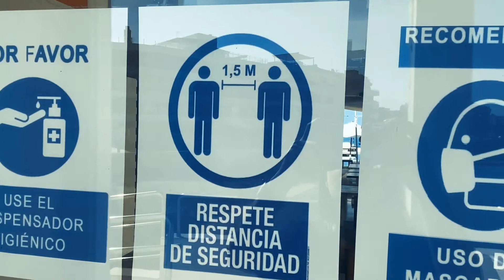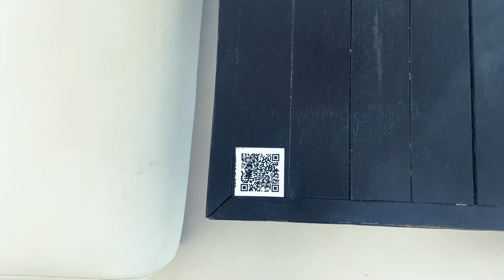Post Covid-19 PURO BEACH PALMA by E-ventology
👉If you would like to know more, about how suppliers and venues in the Balearic Islands are adapting for hosting event in Post Covid time, follow us for more video and subscribe to our Channel!

💥 Check our WebPage for more videos on Destinations, Venues and Suppliers for Events